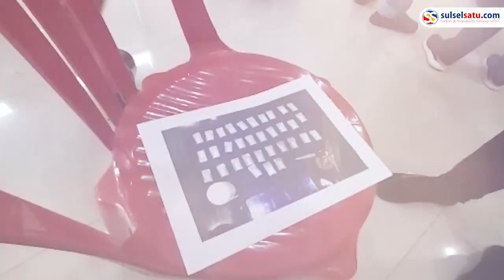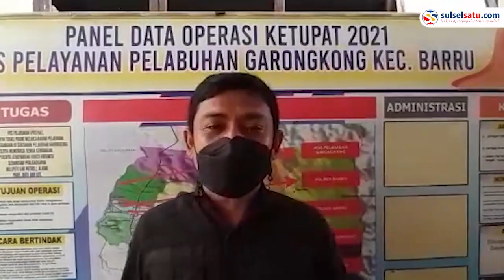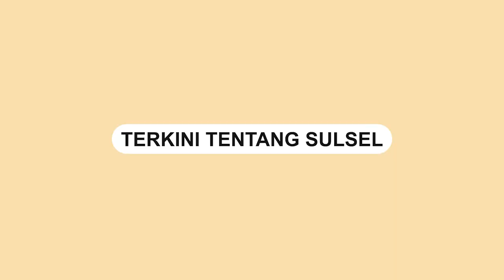Polres Barru Tangkap Pelaku Pengedar Narkoba, Satu Unit Motor Turut Diamankan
Opsnal Satresnarkoba Polres Barru berhasil mengamankan pelaku pengedar narkoba di wilayah Mallusetasi Kabupaten Barru pada 14 Februari 2022.

Hal ini diurai saat konferensi pers di aula Mapolres Barru, Sumpang Binangae, Rabu (23/2/2022).

Humas Polres Barru Bripka Harun mengatakan polisi menyita barang bukti dari seorang pelaku berinisial DL (45) berupa sabu sebanyak 33 sachet dengan berat 12,65 gram, satu unit motor yamaha, satu hp dan satu tempat bedak putih.

Hanya saja kata Dia polisi sampai saat ini masih mendalami peran pelaku apakah sekadar pengedar atau turut pemakai juga.

"Untuk saat ini kami masih selidiki," katanya

Diketahui, pelaku dijerat hukuman dengan ancaman 20 tahun penjara sesuai UU Narkotika 35 tahun 2009.
Video terkini dan terbaru..